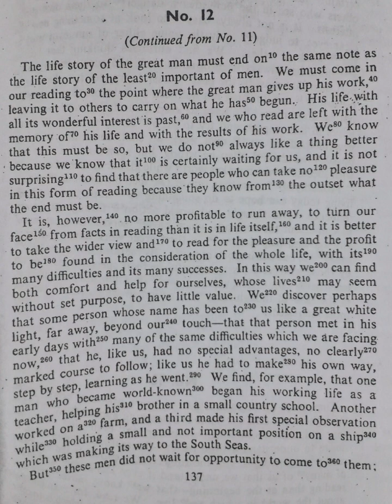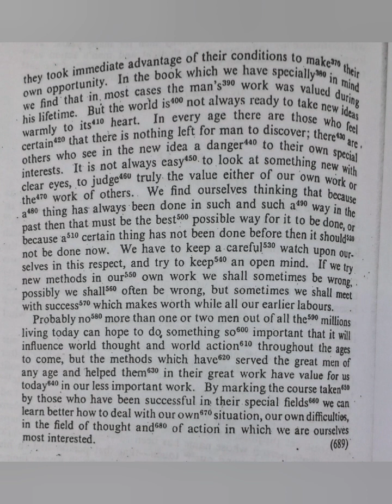100 WPM | Exercise No.12 | 700 Common-Word Reading & Dictation Exercises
English Shorthand Speed Practice | English Shorthand | 700 Common-Word Reading and Dictation Exercises